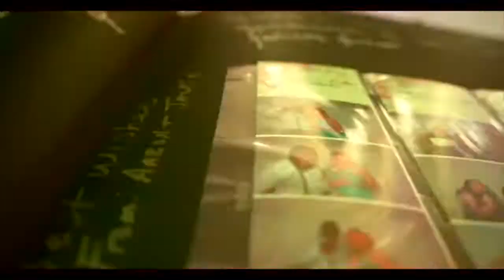Jasmine+Pedro's Wedding (Photo booth moments)